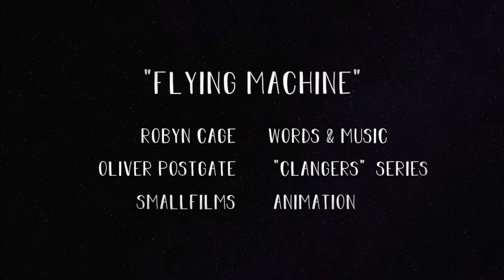"Flying Machine" - Robyn Cage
LYRICS
The stars are so close,
They are just out of reach
All that I need
Is a flying machine

I’m building a contraption
to fly me to my dreams
Everyone is laughin’
Well, they can laugh at me

Cuz I’m too old to be a dreamer, too young to die in bed
I don’t listen to the cynics, I listen to my soul instead
If I never learn the secret to this flying machine
Just watch… one day I’ll grow wings

I work every day
on my flying machine
but work isn’t work
when you’re workin’ for a dream

You can call me crazy
maybe I’ve lost my mind
sometimes I’m afraid
that I’m just wastin’ time

Will you join me for the ride
Holding hands and starry eyed
If we never leave the ground
broken hopes won’t hold us down
At least we can say
We had fun along the way